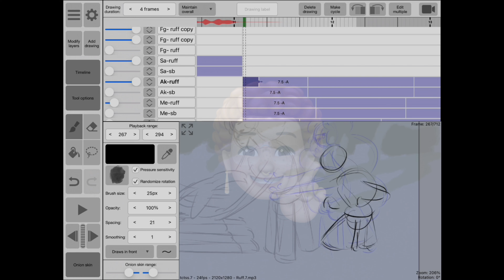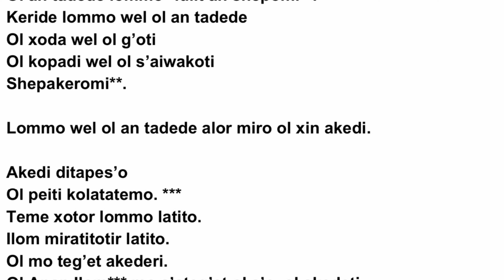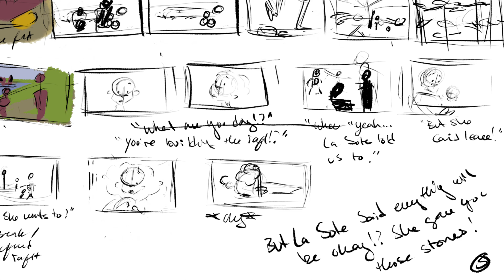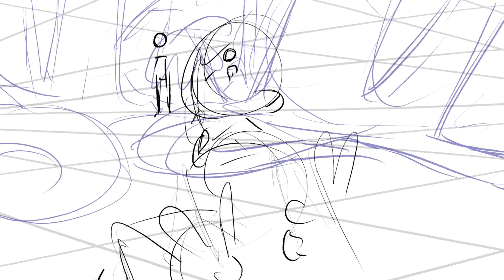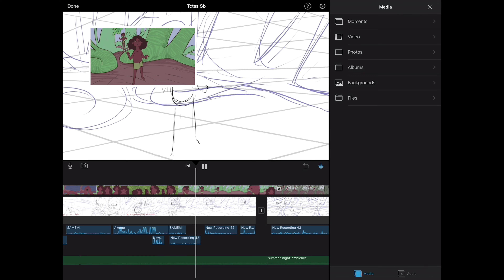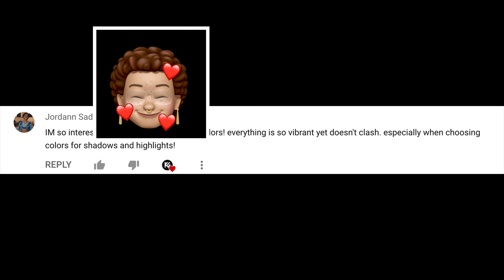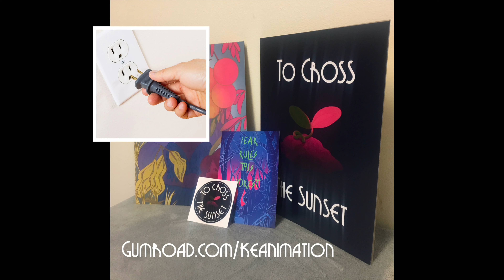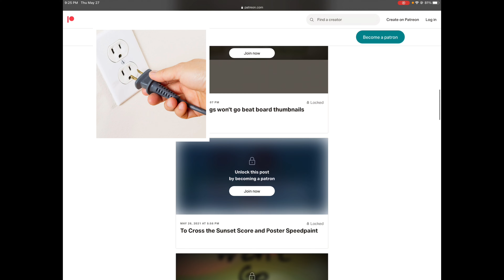Making ‘To Cross the Sunset’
Help me make the next film!